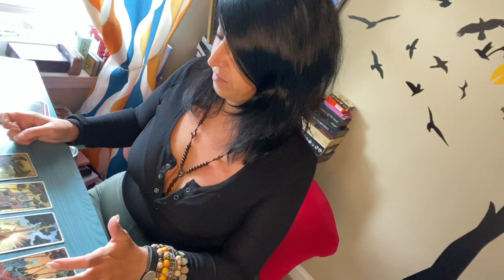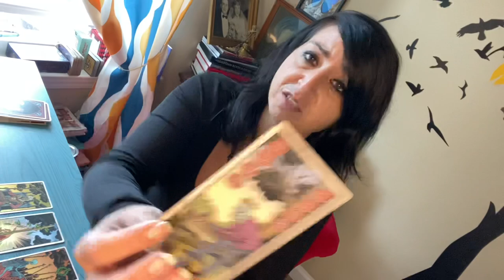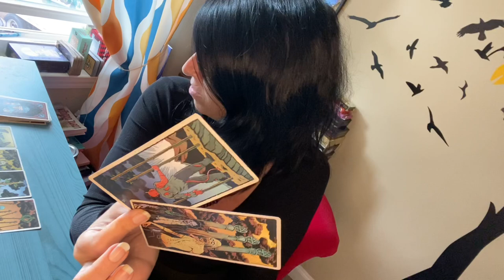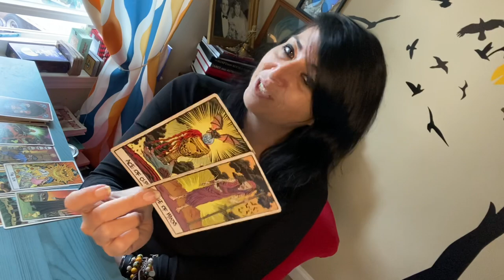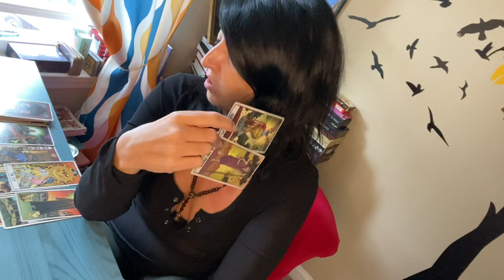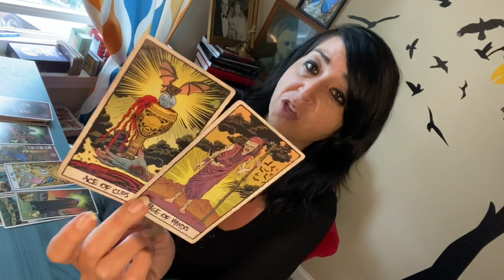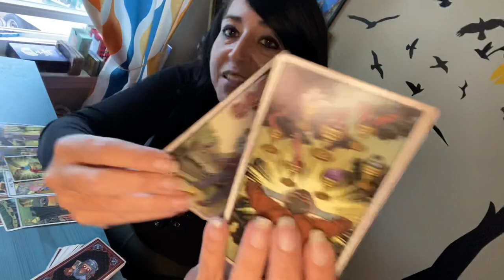🌙SCORPIO TAROT🌙 Reunion! Ain’t no sunshine when she’s gone! Karma pushing them back to you 🖤